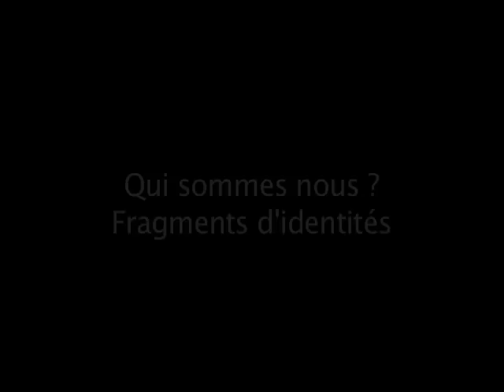Leçon de Wajdi Mouawad - 2009